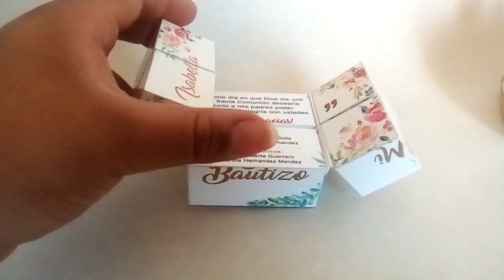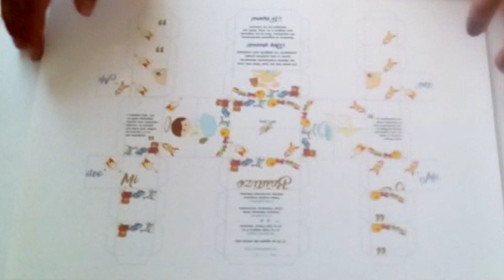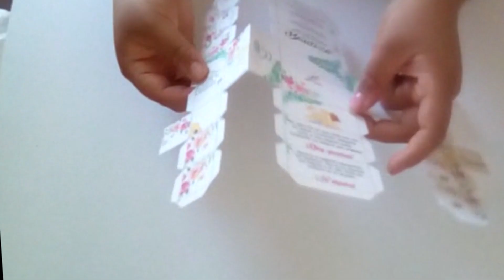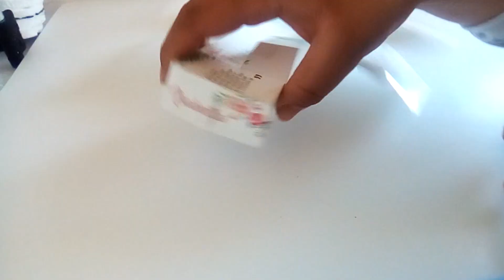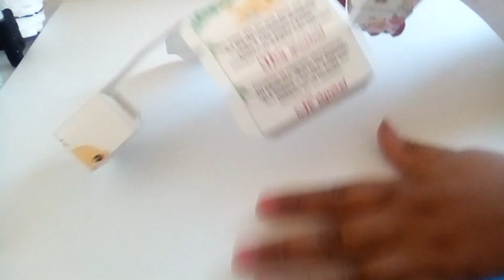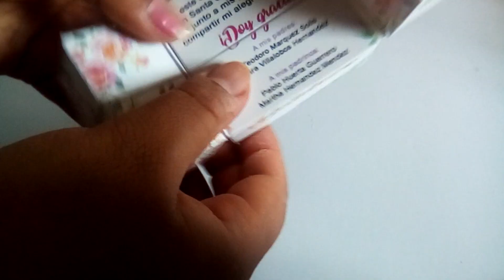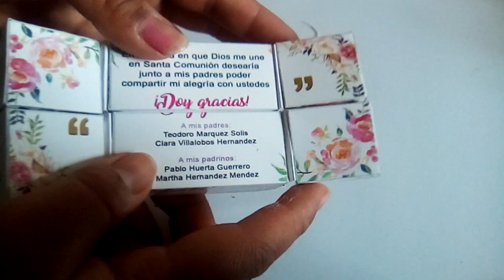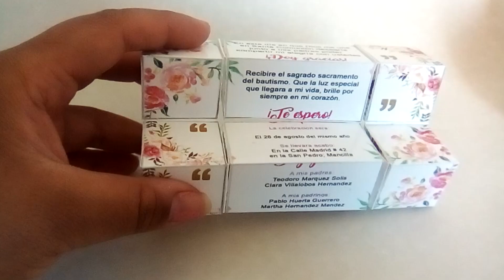DIY | Invitaciones de bautizo | Cubo magico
👇 💗 👇DESPLIEGAME👇 💗 //👇 💗 LEEME👇 💗 💗

Hola, ya se que me eh desaparecido un tiempesito, pero ya estoy de vuelta, en esta ocasión les traigo una invitación super hiper mega bonita, en lo personal a mi me encanto.

Espero que a ustedes les guste tanto como a mi, no saben la tortura que sufrí al hacer la plantilla, para que ustedes solo le pongan sus datos, la impriman, y la regalen a sus invitados, regalenme un enorme like, y nos vemos muy pronto, chaito...

💖 Materiales:
🔸Liston (el color y ancho, es al gusto)
🔸Regla
🔸Silicón, resistol
🔸Tijeras, cutter

*💖 TIP’s
🔸Te sugiero que imprimas la plantilla en tamaño tabloide y en papel opalina o kromacote.
🔸Puedes cambiar el texto y los nombre en un procesador de texto, busca inspiración de frases en internet.

〰〰〰〰〰〰〰〰〰〰COMPARTELO〰〰〰〰〰〰〰〰〰〰